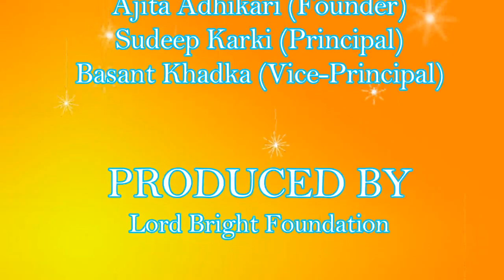Youth Summer Camp 2019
Lord Bright presents 2 day youth summer camp travel and event videos. A journey of 90 plus students of 30 different district to Udaypur. They enjoy the journey and interact with the local people about their lifestyle on the least facilitated area. It is the short description video about Udaypur visit. Thank You.